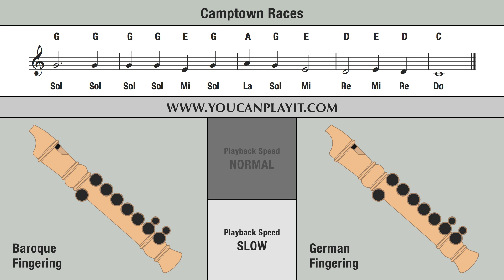Camptown Races - Recorder Tutorial 🎵 EASY Song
How to play on the recorder Camptown Races.

Normal: 00:06 - Slow: 00:49 .